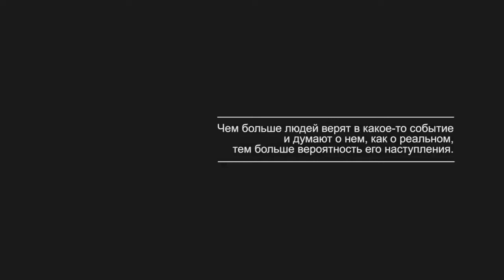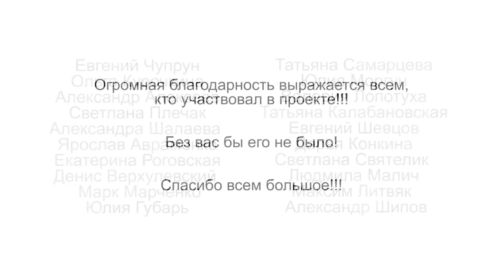UEFA Euro-2012. Донецьк. Ми віримо в Україну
Евро-2012, Донецк. Мы верим в победу национальной сборной, а ты? Огромная страна - большие надежды. Немалые усилия нужны, чтобы добиться победы. Ролик, объединивший усилия большого количества людей, верящих в победу сборной Украины на предстоящем домашнем Чемпионате Европы. Поддержим наших ребят, в один голос прокричим: "Мы верим! Украина победит!"